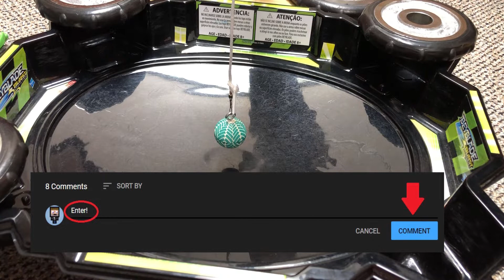New Wrecking Ball Stadium! Plus subscriber royal entry!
We are introducing a new addition to our unique stadiums that we have created.  The wrecking ball can be dropped into any Beyblade stadium and adds a new fun and destructive obstacle for the Beyblades to deal with.

Also, the opportunity to enter the Subscriber Royal Tournament where you the subscriber will be assigned a Beyblade to represent you.  If we reach 64 entrants, we will offer the winner of the tournament a $30 gift card to Target. (will not mail out of North America)